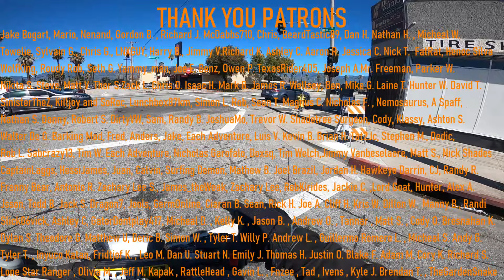I Ruined An Uber Eats Order & The Mystical Flute Man Returns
I finally ruined an Uber eats delivery while doing Uber eats on a motorcycle, we see the mystical flute man again and hear his beautiful songs and San Bernardino being typical San Bernardino.